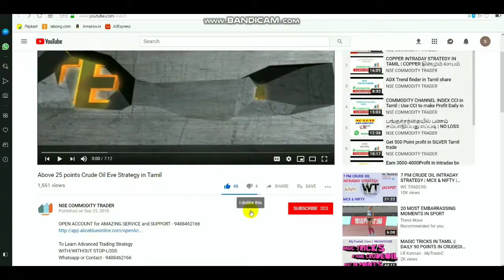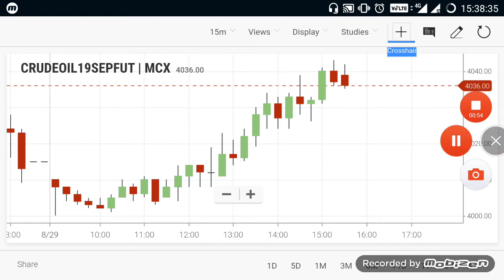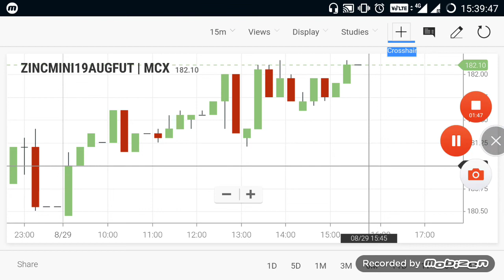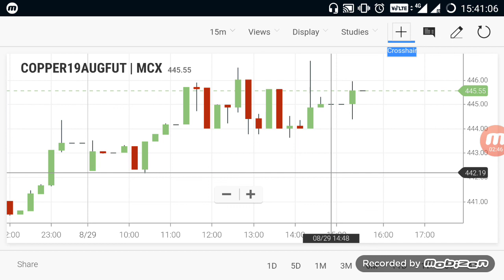Commodity Live Levels | Crudeoil Evening Breakout Range 29/08/2019